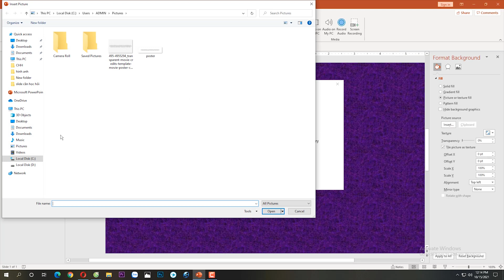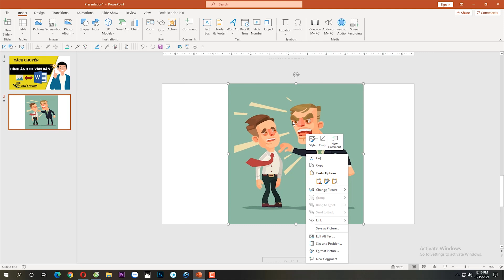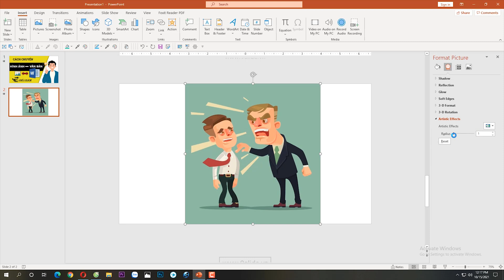Cách Làm Mờ Ảnh Trong Powerpoint Siêu Nhanh - Hướng Dẫn Làm Powerpoint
Nội dung: Cách Làm Mờ Ảnh Trong Powerpoint Siêu Nhanh

Mở file  powerpoint cần chỉnh sửa, đầu tiên ta sẽ làm mờ ảnh background. Click chuột phải vào nền và chọn tới Format background.Đây là nơi quản lý các tủy chỉnh cho nền slide powerpoint.

Ở phần Solid Fill bạn có thể đổ màu nền mà bạn muốn. tiếp theo có thể dùng lệnh Transparency để chỉnh độ trong suốt của màu.Kéo thả phần trăm mà bạn cảm thấy phù hợp

Lựa chọn Gradient fill bạn sẽ tạo được ảnh với các màu chuyển đổi chứ không phải duy nhất một màu như phần trên nữa.

Điều chúng ta quan tâm bây giờ là phần Picture or texture fill, ở đây bạn sẽ chọn được các ảnh nền theo gợi ý của powerpoint hoặc Insert ảnh bạn đã chuẩn bị sẵn : nhấp chọn insert và chọn ảnh bạn muốn.

Lúc này, bạn tiếp tục sử dụng lệnh Transparency để kéo thả độ mờ của ảnh nền sao cho phù hợp với thiết kế.

Đây là cách làm mờ ảnh background. Còn với ảnh thiết kế bạn tải vào slide powerpoint ta làm như sau:

Nhấp chuột phải vào ảnh muốn làm mờ, chọn Format Picture. ở mục Artistic Effects bạn click và chọn Blur ( ô cuối cùng hàng thứ hai bên phải) . Như vậy ảnh đã được làm mờ. Độ mờ của ảnh bạn có thể chỉnh sửa tại mục Radius.

Ở Artistic Effects có rất nhiều hiệu ứng khác với ảnh.

Như vậy, tới đây bạn đã biết cách làm mờ ảnh trong powerpoint chưa?